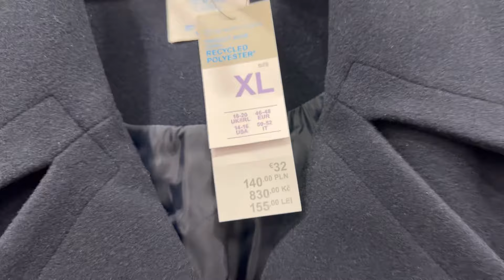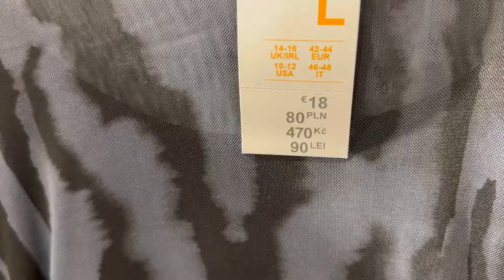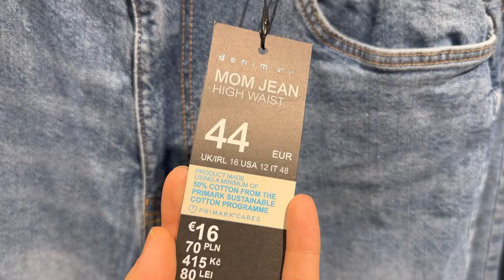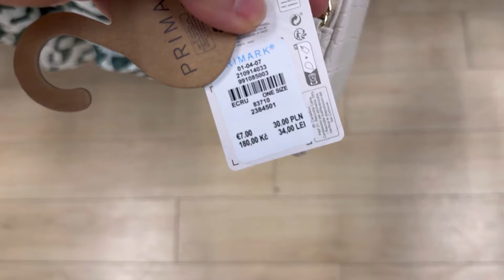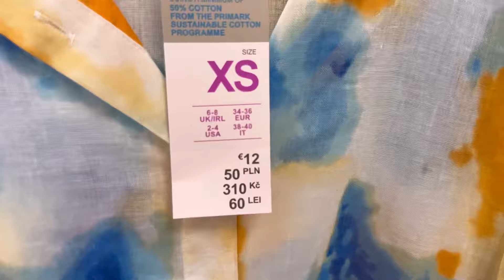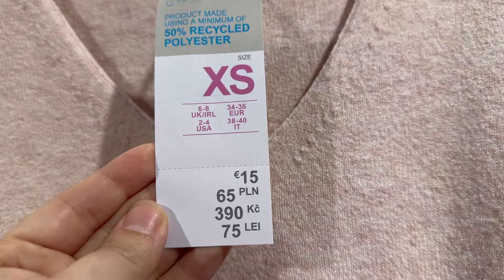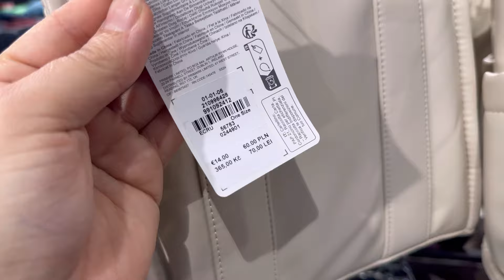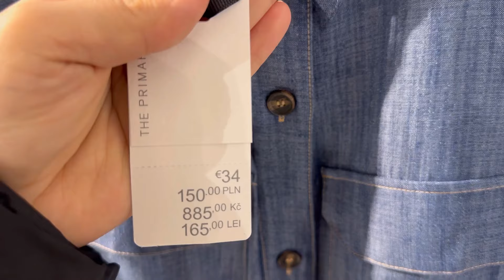Primark new collection / February 2024